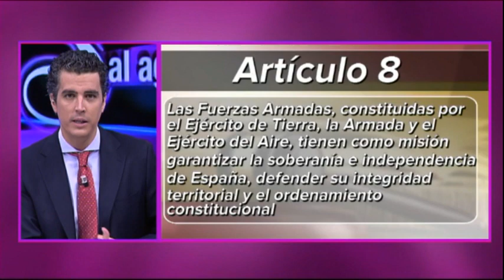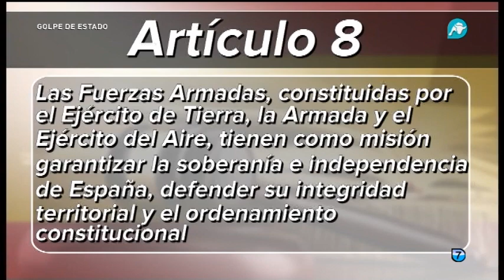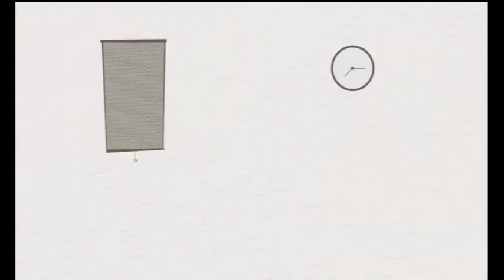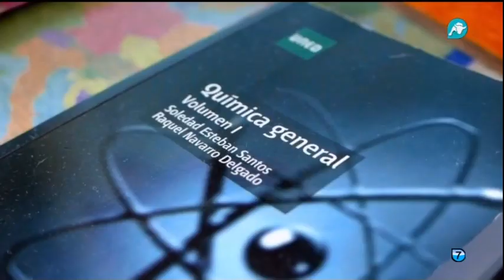El Gato al Agua | 04-07-2017